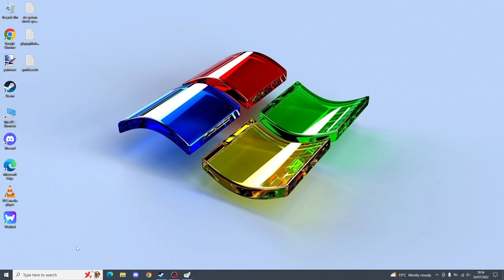Basically Fallout 4